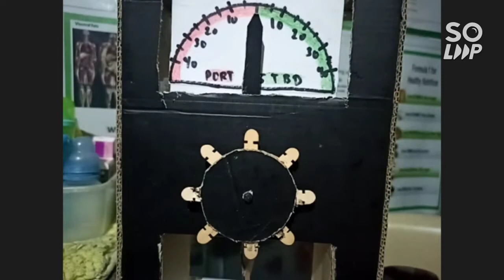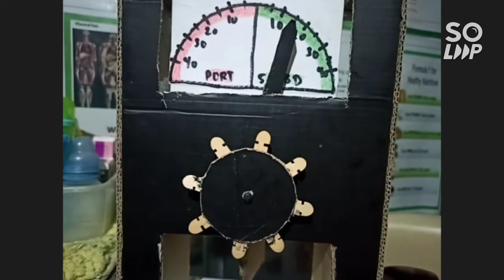Proper Steering and Responding to the helm orders.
Dwat312
Mt3y2-2a

members:
Claudio, Wilbert Cris B.
Aeron Calamba